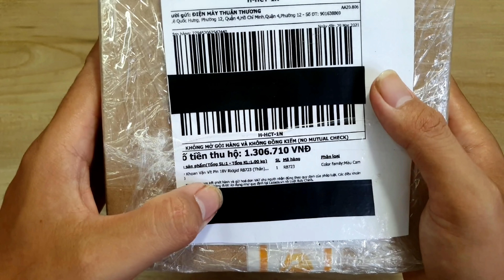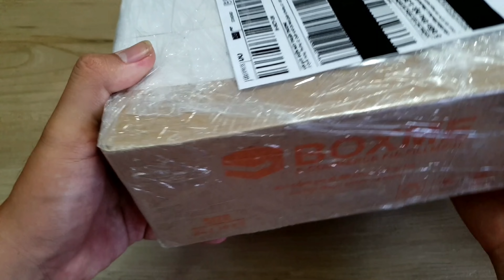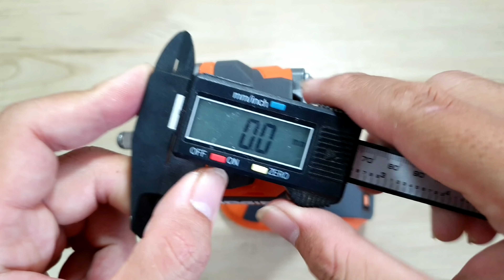REVIEW Máy Khoan Bu Lông Pin 18V Ridgid R87207 | Giá: 1300k [Clip Test thực tế ]